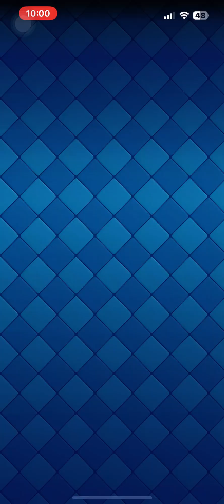Bad Matches | LOG BAIT DECK